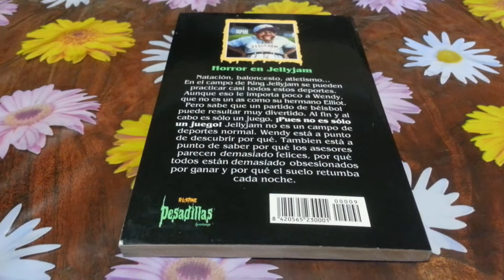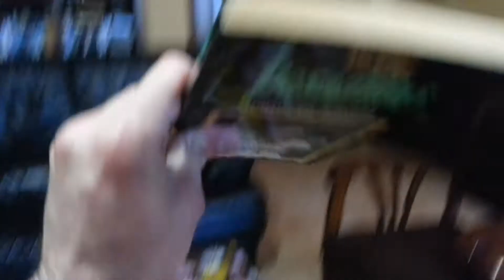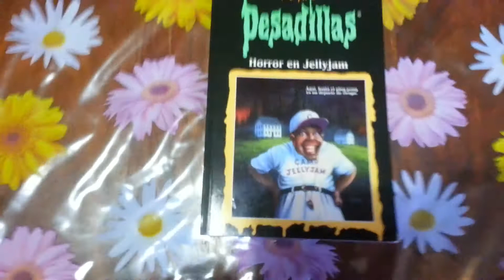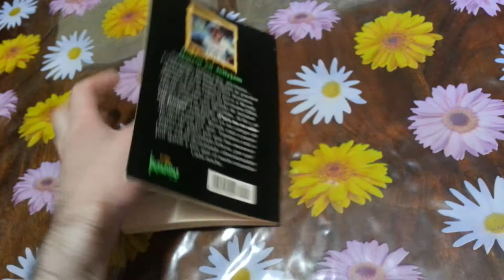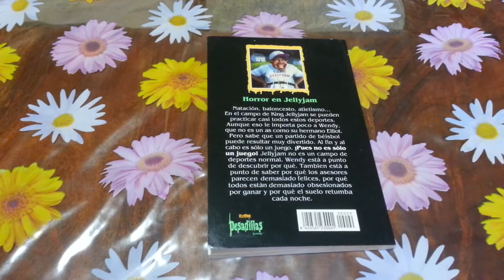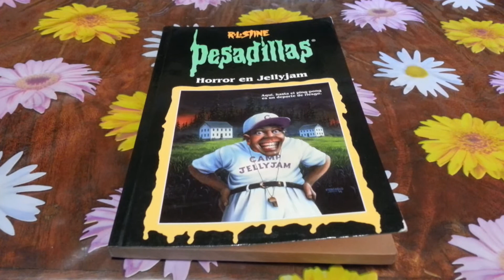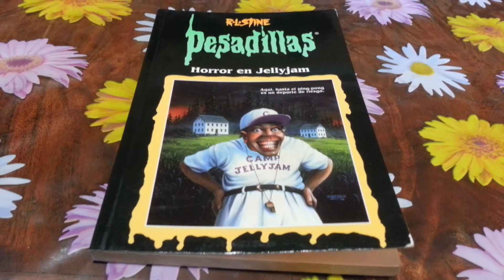El Libro De Pesadillas De Horror En JellyJam De R.L.Stine Unboxing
El Libro De Pesadillas De Horror En JellyJam De R.L.Stine De La Colección, Serie O Saga De Libros De Miedo De Pesadillas Unboxing.